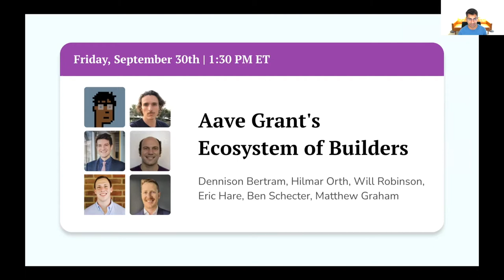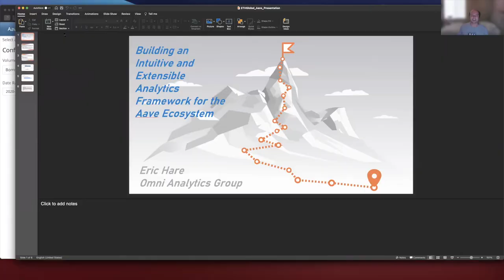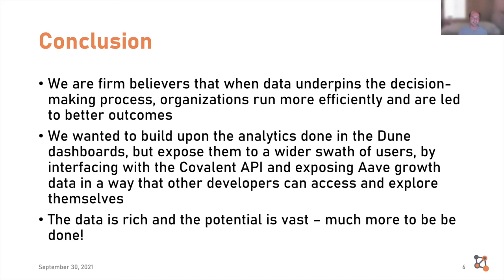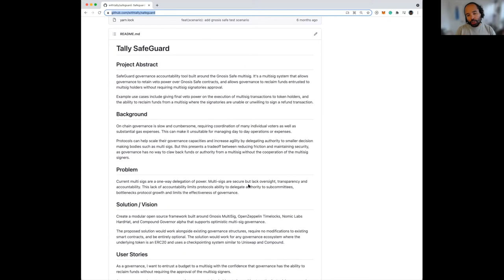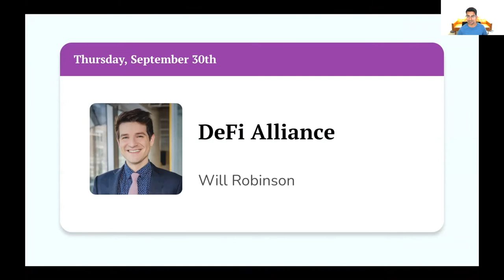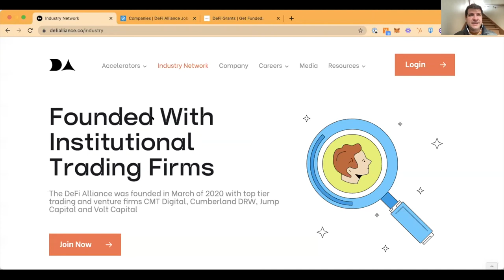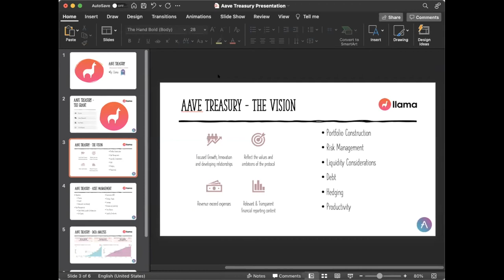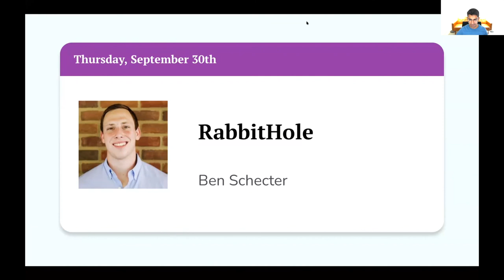Aave Grant's Ecosystem of Builders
Join Dennison Bertram, Hilmar Orth, Will Robinson, Eric Hare, Mathew Graham and Ben Schecter for a series of talks titled, "Aave Grant's Ecosystem of Builders" all part of the Aave Grants DAO Summit.  The Summit is taking place during ETHOnline, a month-long virtual hackathon with over 1,000 engineers, designers, and creators building new protocols, learning at summits and workshops, and gaining valuable feedback from ecosystem professionals along the way.